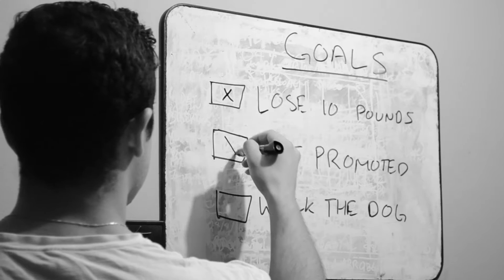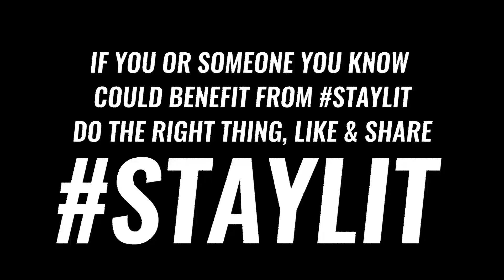StayLit Prescription Is Now Available!